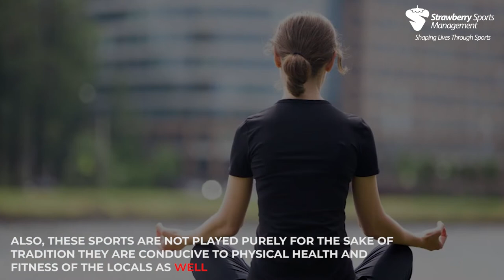Strawberry Sports | Pakistan Traditional Sports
Traditional Pakistani sports paint a similar picture of energy, joy, and cultural richness. Also, these sports are not played purely for the sake of tradition; they are conducive to physical health and fitness of the locals as well.